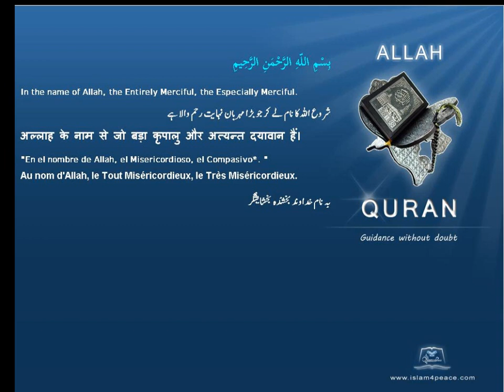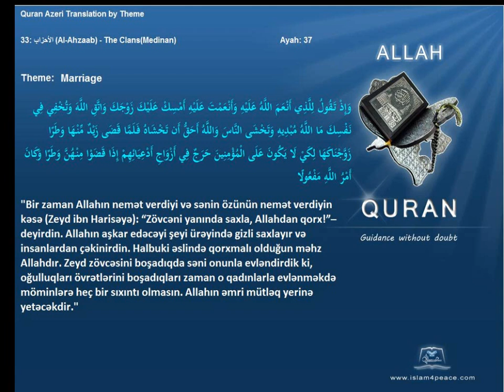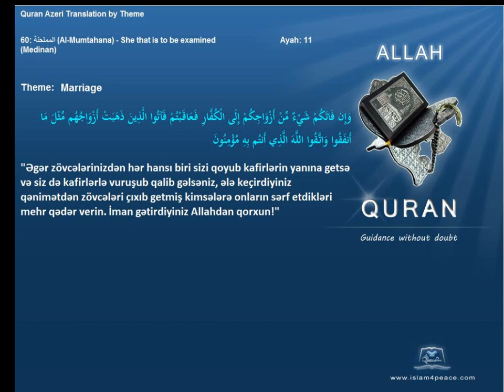Quran by Theme Azeri Marriage Islam4Peace com